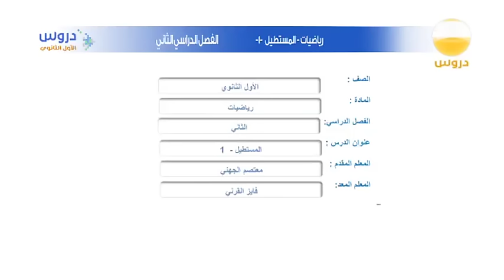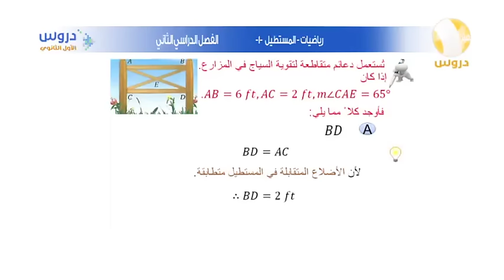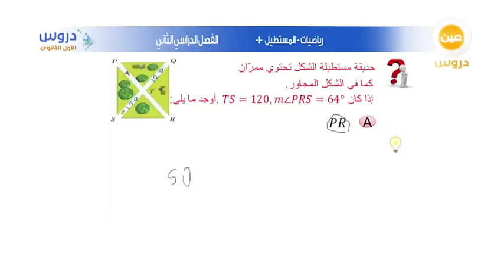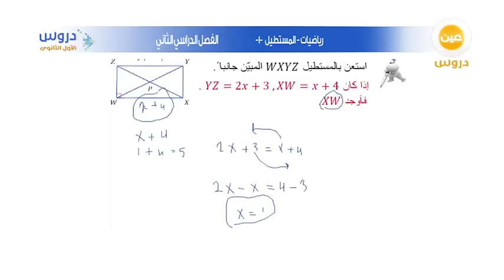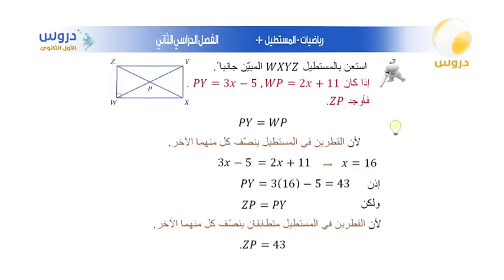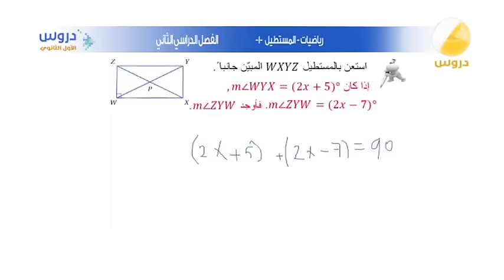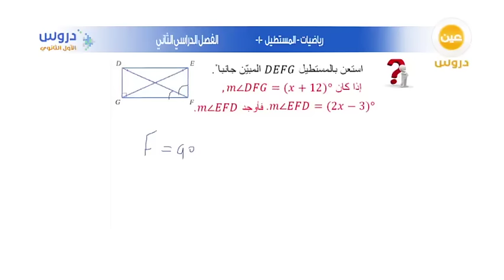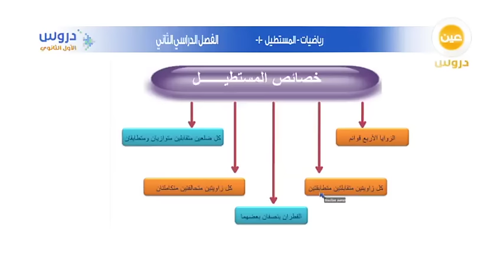الاول الثانوي | الفصل الدراسي الثاني | رياضيات | المستطيل -1